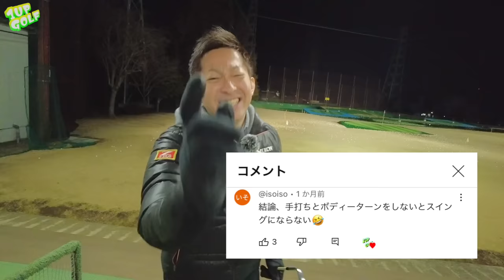【神回確定】ゴルファーを悩ませたすべての答えがここに！